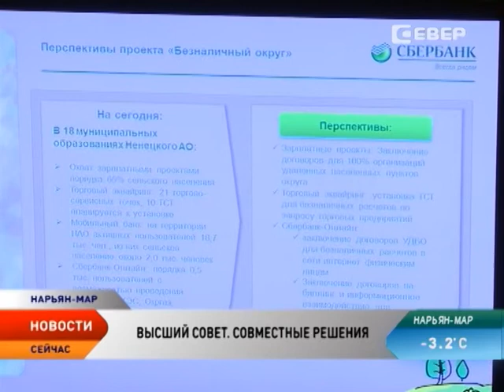На Высшем совете при главе НАО представили новую модель госуправления в сфере строительства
Главам муниципальных образований Ненецкого округа представили новую модель государственного управления в сфере строительства. Это произошло на заседании Высшего совета при губернаторе региона. Совещание состоялось в рамках семинара руководителей поселений.